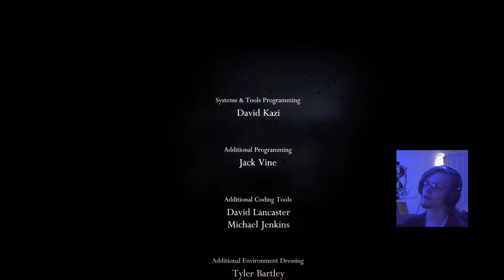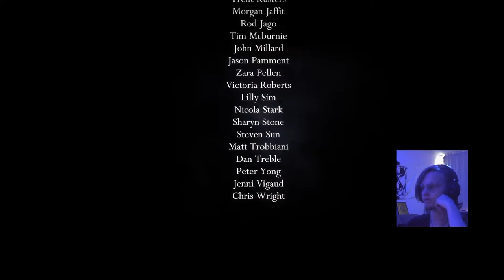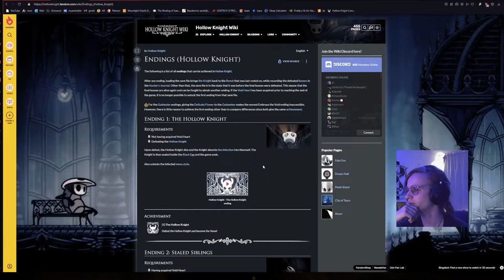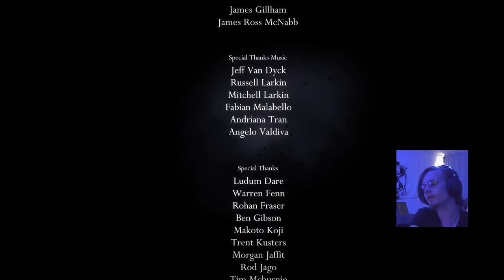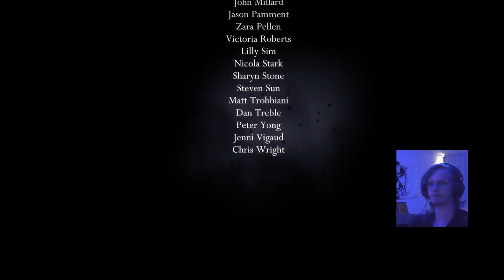THE CLIMAX 3 YEARS IN THE MAKING | Hollow Knight FINALE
So it's finally over... I am so proud of finishing this huge game as a playthrough on youtube. My first one ever even! It was a blast and I hope there's some of you that are still here haha